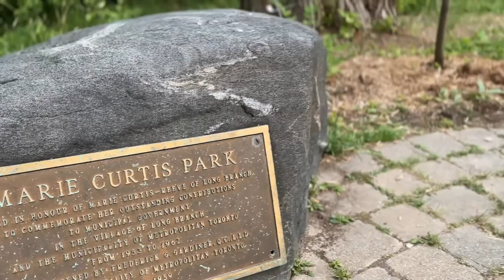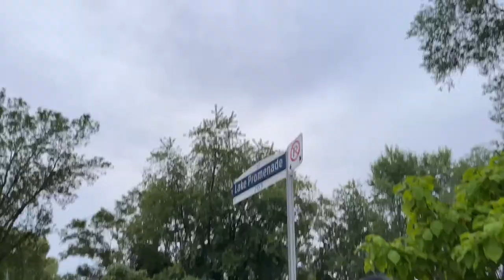Marie Curtis Park#mississauga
This video show the beauty of the Marie Curtis Park beside Ontario Lakeshore side Beach with a playground and splash pad located at Etobicoke, Ontario, Canada. This park has a roadside parking spot, a sand area beside the beach, a public restroom, a big area for a family picnic, a children's playground, a splash pad, and a place for boating.
Marie Curtis Park is a public park in Toronto, Ontario, Canada. It is located at the mouth of the Etobicoke Creek on Lake Ontario in the Long Branch neighborhood. Marie Curtis Park was built after the devastating floods of Hurricane Hazel in 1954 which destroyed 56 homes and cottages on the site, leaving 1,868 persons homeless and 81 dead. It is named after Marie Curtis, the reeve of Long Branch at the time of its construction.